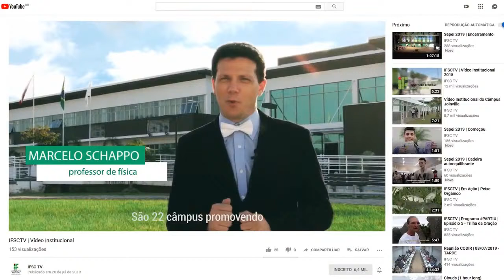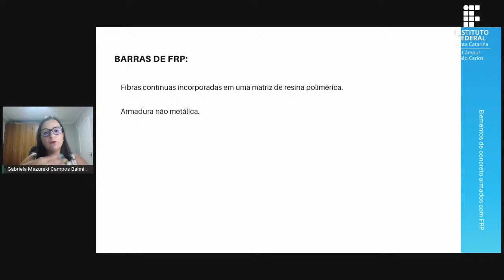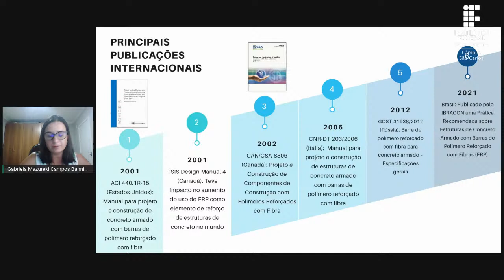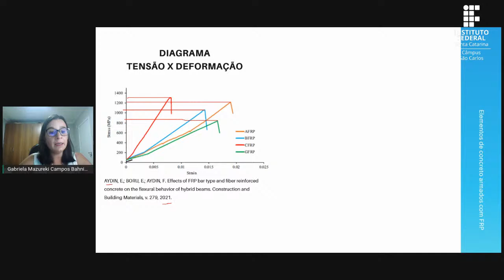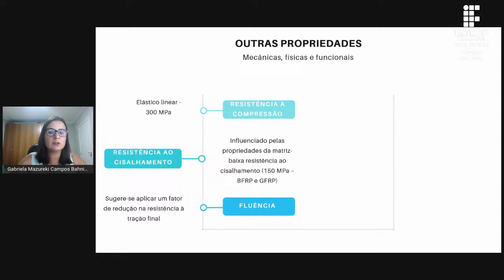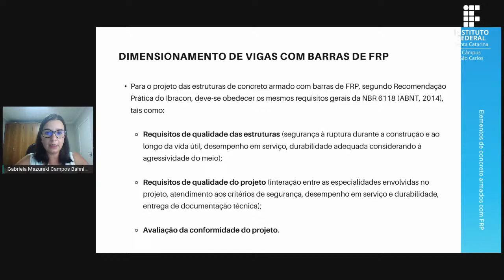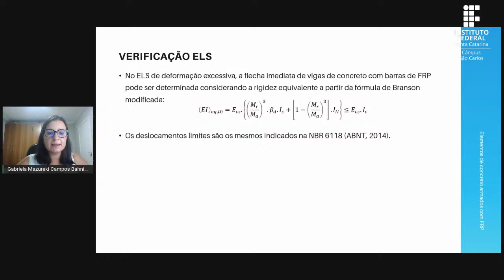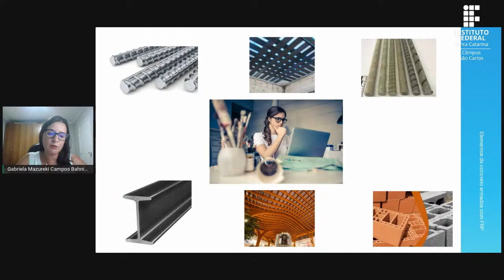II CIPEC da Engenharia Civil | Palestra com a Professora Gabriela Bahniuk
O II Cipec - Ciclo de Palestras de Engenharia Civil está de volta... e já temos uma super palestra on-line😎
Palestra: Elementos de concreto armado com barras de Polímero Reforçadas com Fibras (Fiber Reinforced Polymer - FRP).
Dia 21/02 às 19:30h com a Eng. Civil e professora da UEPG Gabriela Bahniuk.
e as vagas são limitadas.
Haverá emissão de CERTIFICADO para os inscritos. 📜
Aproveite! O evento é GRATUITO!!!